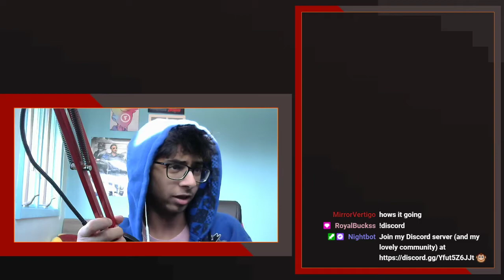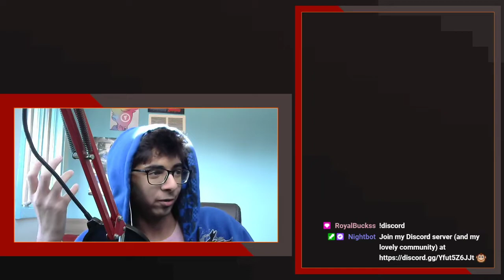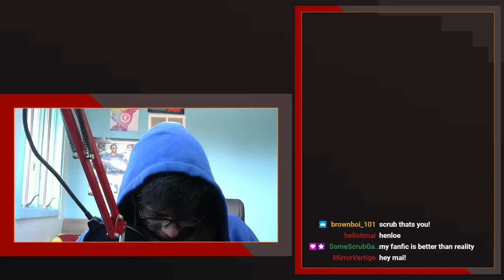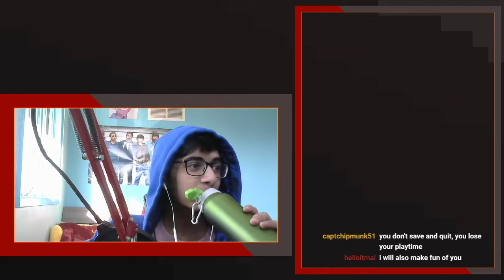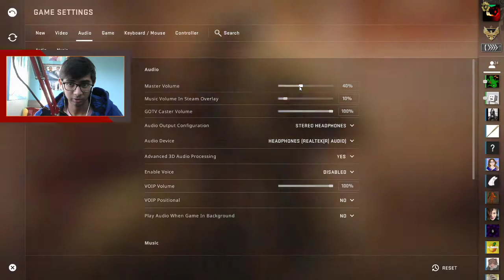Subnautica and then CS:GO